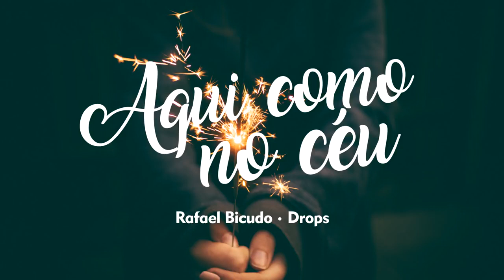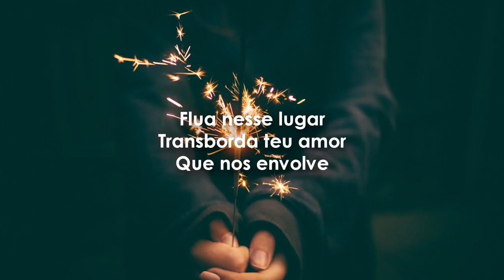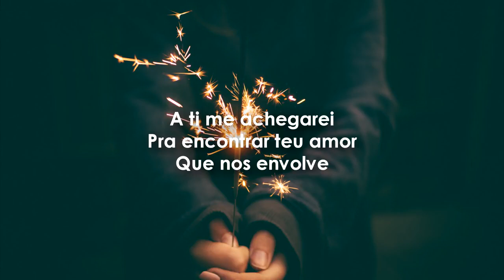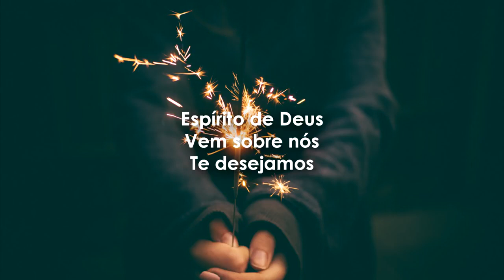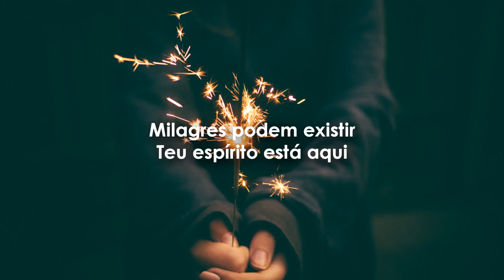Aqui como no céu - Rafael Bicudo |MARATHON 2.0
Marathon video as 8h,10h,12h,14h,16h,18h,20h,22h do sabado do dia 21 de Julho de 2018.